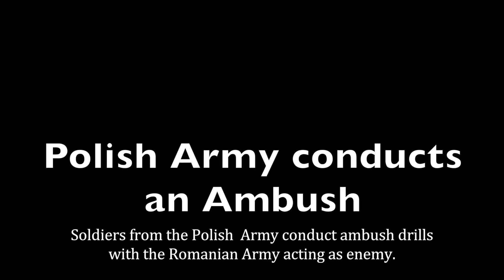NOBLE JUMP 17 - Polish Army conduct Ambush Training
As the training area begins to dry out, the Polish soldiers of 2nd Pl, 1st Coy, 10th Armd Cav Bde conduct Ambush Training with the help of the Romanian Army playing enemy. Cameraman: Sgt Mike O’Neill RLC ABIPP, ARRC CCT Shot List: 00.00.00 – 00.03.00 Intro slate 00.03.00 – 00.14.11 Long shot of soldiers and vehicles on the training area, Cincu can be seen in the distance 00.14.11 – 00.54.23 Various GVs of mounting up and moving to positions in Armoured Vehicles 00.54.23– 01.11.18 Gopro POV mounted to front of armoured vehicle 01.11.18 – 01.27.12 POV from the vehicle commanders turret on the move in the armoured vehicle 01.27.12 – 02.34.23 Various shots of 2nd Pl, 1st Coy led by 2nd Lt Gryn waiting for the enemy to approach their position 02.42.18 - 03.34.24 Various shots of the Ambush, combat footage 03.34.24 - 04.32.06 Shots of 2nd Pl withdrawing to their Armoured Vehicles and leaving the area